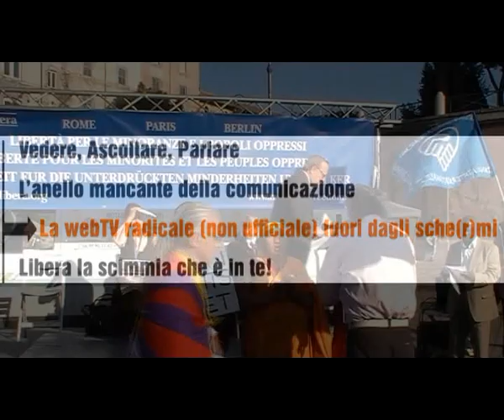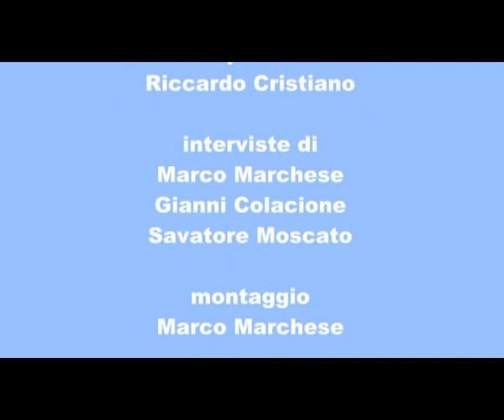Interviste alla 4a marcia per la libertà dei popoli oppressi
Interviste raccolte nel corso della quarta marcia per la libertà dei popoli oppressi che si è tenuta a Roma il 22 ottobre 2011 organizzata da Società Libera. Ai microfoni di TVRadicale, fra gli altri, Mina Welby, Rocco Berardo, Marco Perduca e Filomena Gallo.